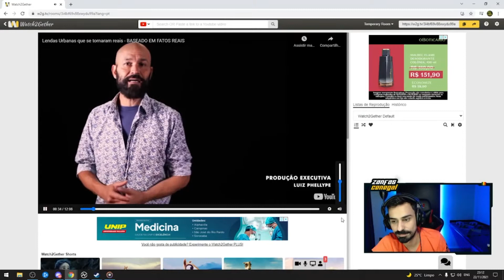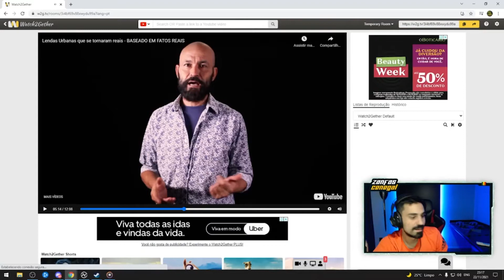ZANFAS REAGINDO A LENDAS URBANAS!!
Streamer do vídeo: zanfas_cenegal